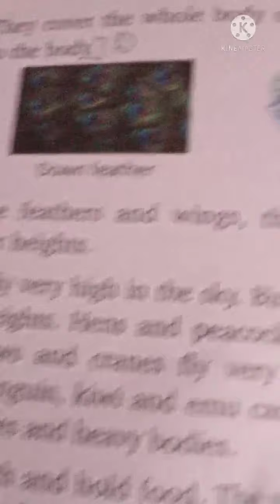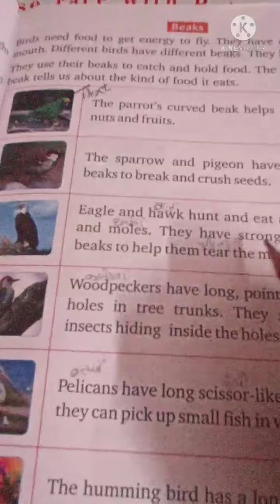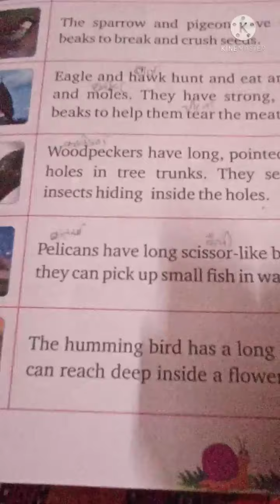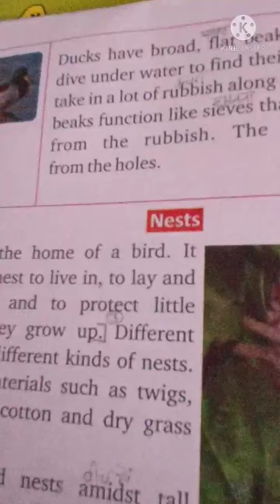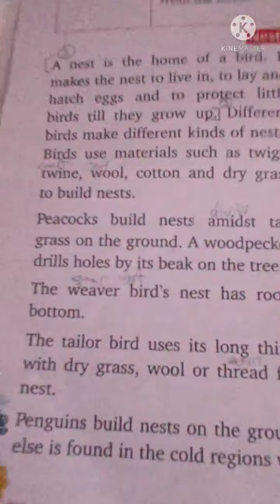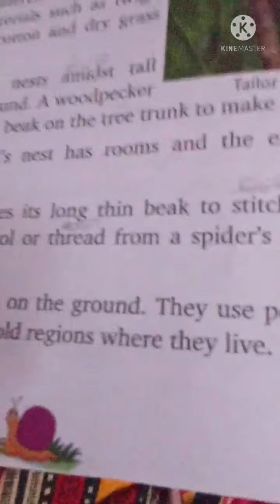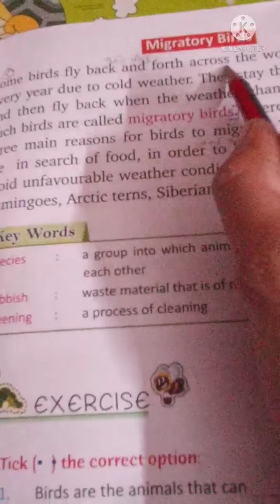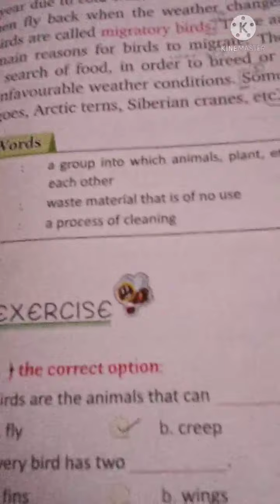EVS_Class:3_(Ch-4) by JYOTSANA MA'AM {03/SEP/2021}[FRIDAY]